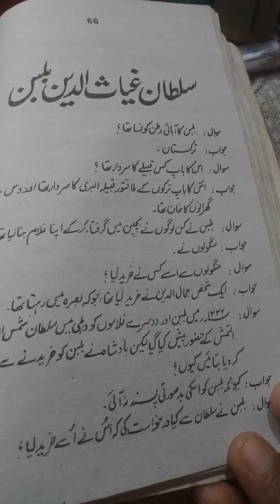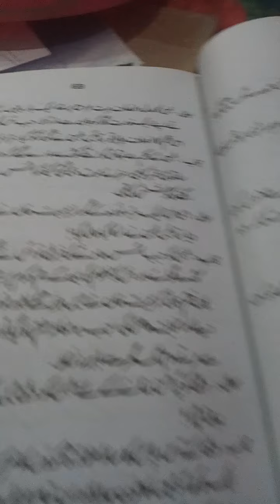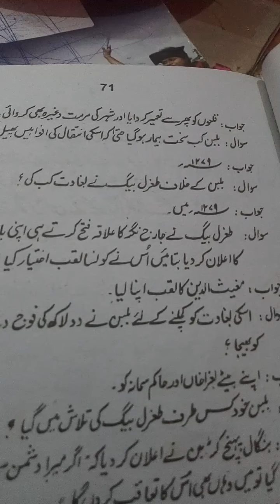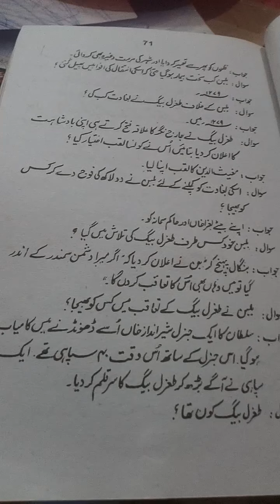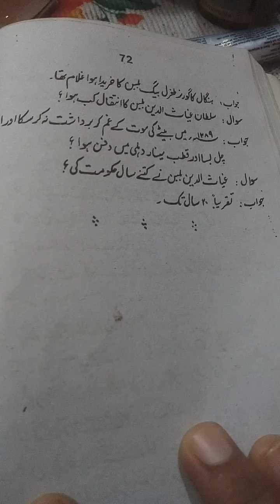Sultan gayasuddin balban